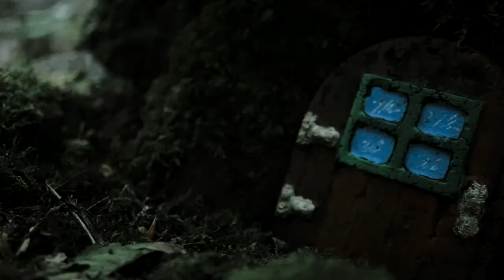Visual Memories (Episode 1)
I hope you enjoyed my video and I'll see you in my next one!